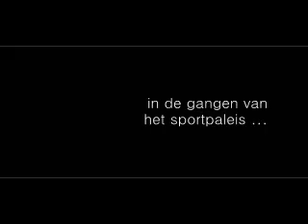Backstage @ Night of the Proms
See how everyone gets ready to go on stage at Night of the Proms...